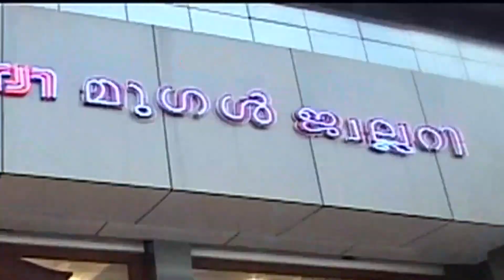കേരള കോ. ഓപ്പറേറ്റീവ് എംപ്ലോയീസ് കൗൺസിൽകയ്പമംഗലം മണ്ഡലം സമ്മേളനംനടന്നു